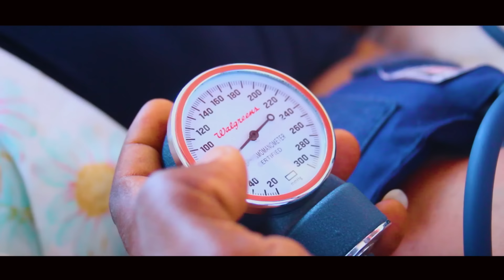DESTINATION #39 WAZEKLE AP MALMENNEN ABI AK TOUT PATCHOUKO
ELENA FAN'S__#ELENAFANS
Vous trouverez sur ma chaîne youtube des vidéos divertissements simples,claire et précis
Je partage des astuces pour chasser vos stresse afin de bien vouloir optimiser vos sourir